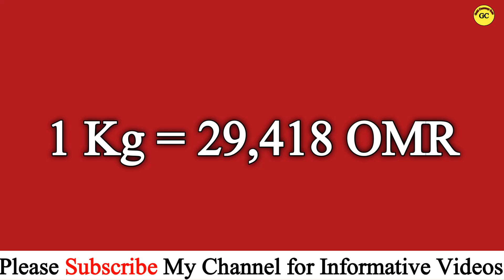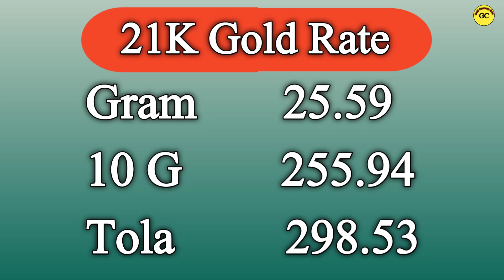Gold rate in Oman Today |Oman gold price today | Oman Gold Market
Gold rate in Oman Today |Oman gold price today| Gold Price in Oman 12 June 2024|Oman Gold Market